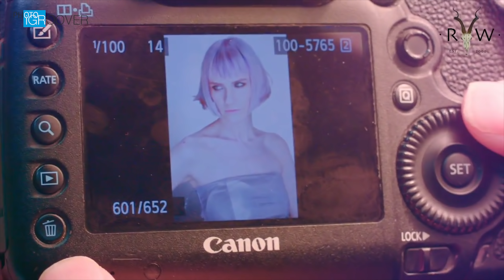showreel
L'OREAL Colour trophy shoots behind the scenes

Captures Boris Vajda and CalePG
PHOTOGRAPHY iGROOVER